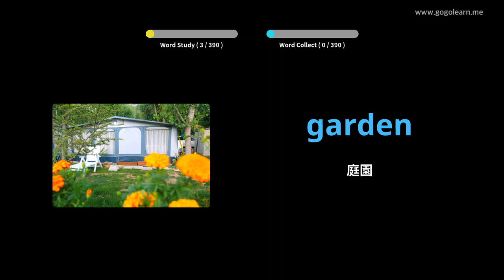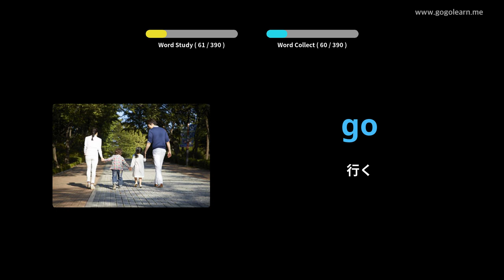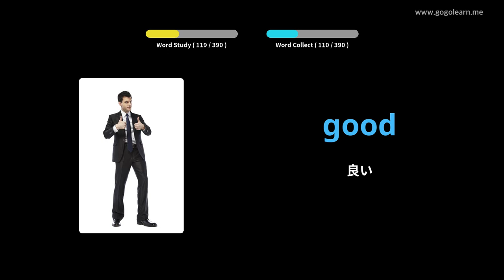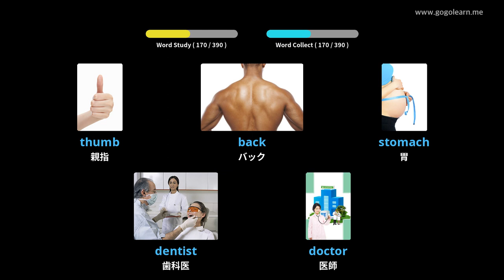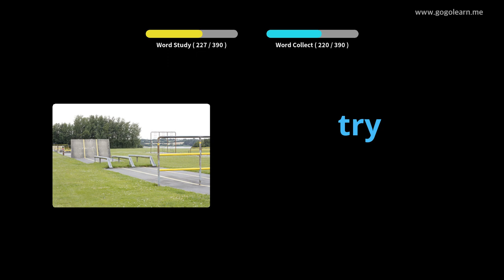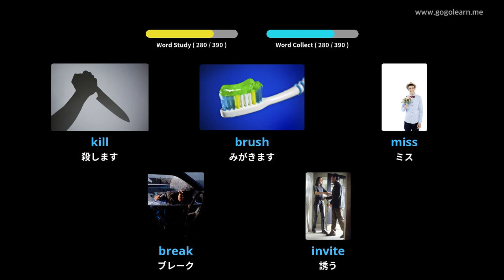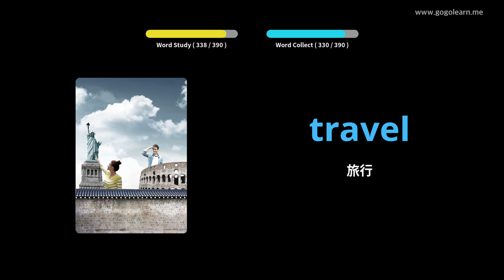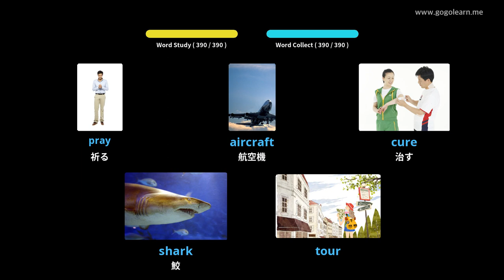写真を通して英語を学ぶ|英語の語彙基本的な子供 | Golearn